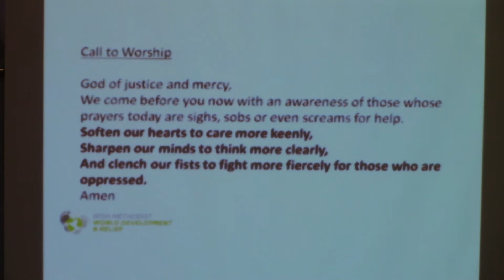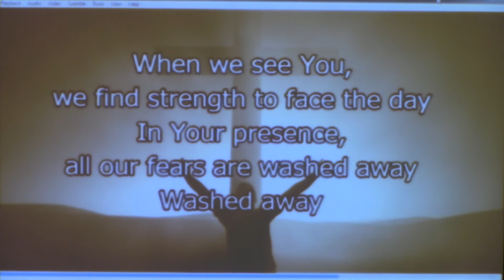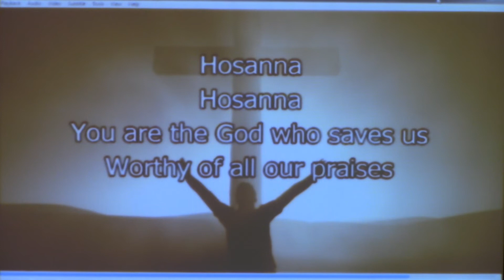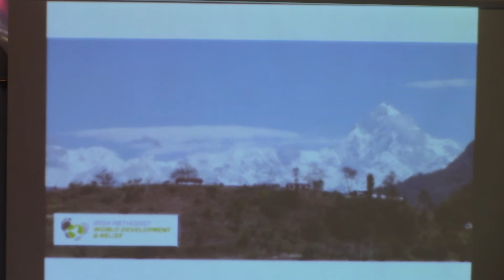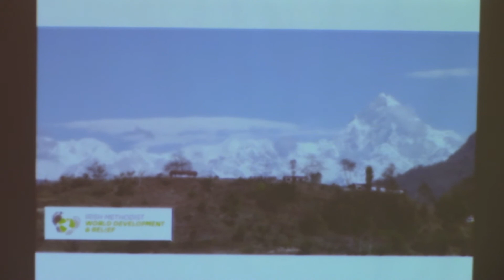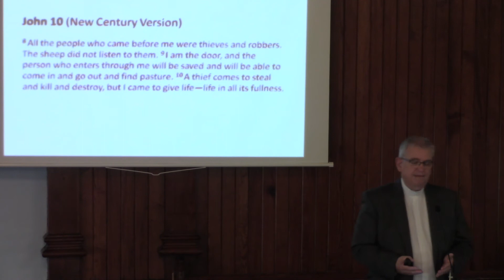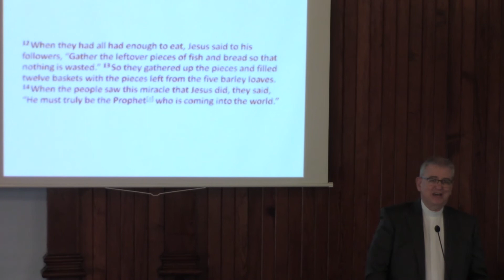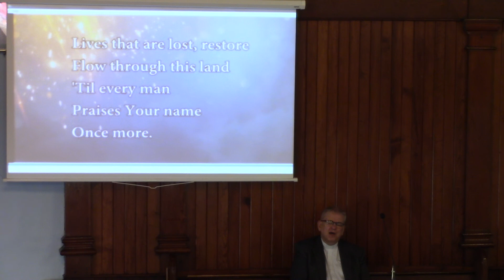HSM Sunday Service (27-09-20) part 1 of 2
If you would like to give financially to further the Kingdom Building Work that our church family are involved in then please click on the following